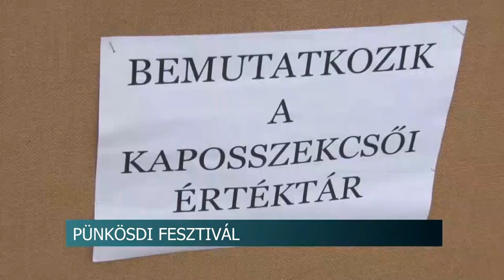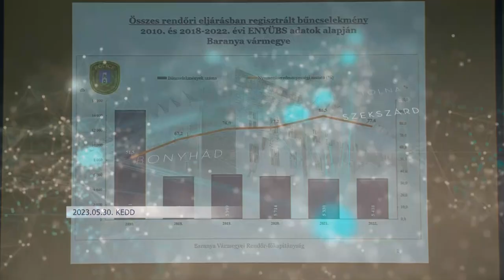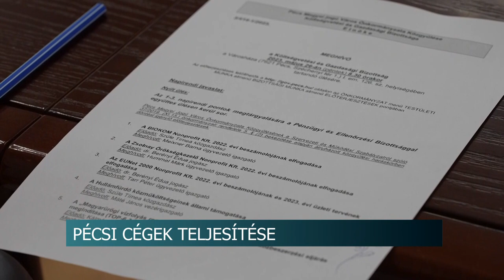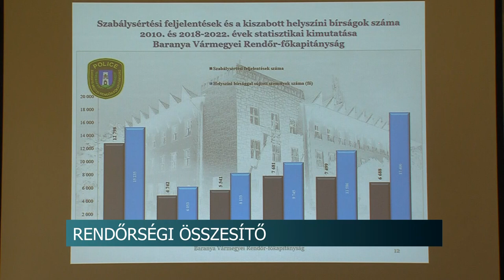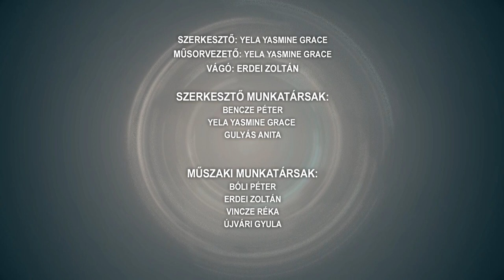Híradó - 2023.05.30.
Tartalom:
- Szekszárdi Pünkösdi Fesztivál - három napon keresztül számos szórakozási lehetőséggel várták a látogatókat
- Szarvasok ugrottak egy kocsi elé, néhány napja a 6-oson
- Magyar hősökre emlékeztek - az első világháború áldozatai előtt tisztelegtek a vármegyeszékhelyen és Bonyhádon
- Több millió forintnyi hamis ruhát találtak az ellenőrök
- Égitúra és Közlekedésbiztonsági nap - A légierő legmodernebb helikoptere érkezett meg
- Pünkösdi Lovas Zarándoklat
- Pünkösdi Fesztivált rendeztek Kaposszekcsőn - fúvószenekari találkozó és kitüntető címek átadása
Regionális hírek:
- Nehéz gazdasági évet zártak - Pécsi cégek beszámolói az önkormányzaton
- A közbiztonság megfelelő, szélsőségektől mentes - Rendőrségi beszámoló a 2022-es évről
- Közeledik a parlagfűszezon, folyamatosan kell irtani - Több milliós bírság a szabályszegőknek